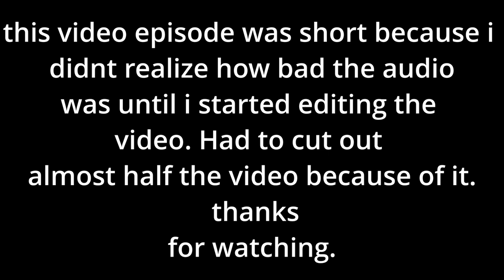Shaq Plays Wrestling Empire Career Mode EPISODE 5.. LETS GOOO!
Wrestling Empire Career Mode TIME, LETS GO!
SECON CHANNEL-